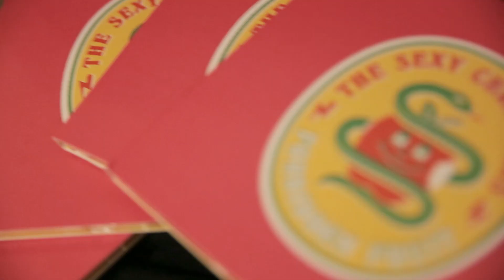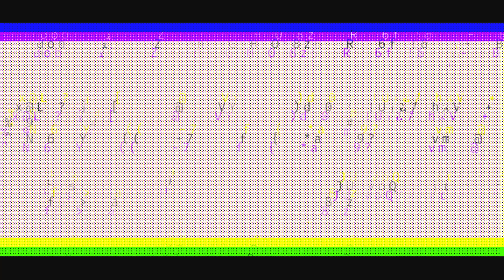The Sexy Christians - Bad Things [Live @Syd Records Store]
Οι Sexy Christians ήρθαν στο δισκάδικο της Πρωτογένους για το τελευταίο Syd Session του 2019, ταρακούνησαν όλο το στενό και έκαναν κόσμο να κοντοστέκεται και να χορεύει. Αυτό είναι το Bad Things απο το νέο τους album "Forbidden Fruit" που κυκλοφορεί σε cd και βινύλιο.

Filmed and Edited by Aris Athanatos & Nikos Kokkinakis

Sound by Panos Tsekouras

Powered by Sailor Jerry